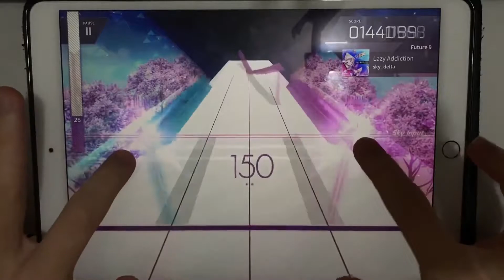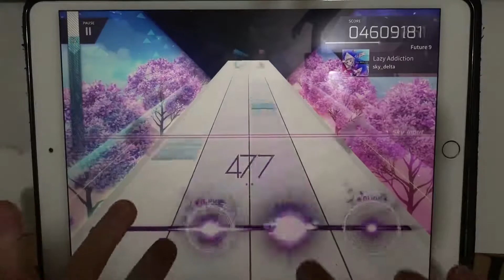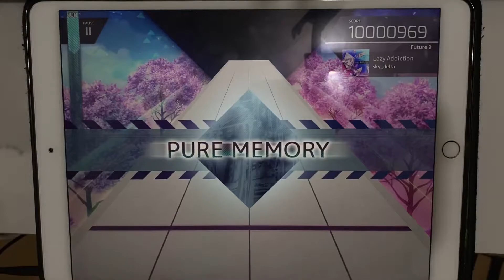【オンゲキ R.E.D.コラボ×Crosshand】Lazy Addiction (FTR 9) PURE MEMORY!!!【Arcaea】